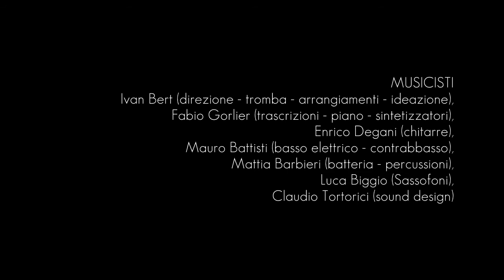RING OF LOVE - a glamour rock dance show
“Love is careless in its choosing….Love descends on those defenceless” (l’amore non ha riguardi nelle sue scelte ..  l’amore piomba su quelli che sono indifesi)

Queste alcune  parole estrapolate dalla canzone “Soul Love” di David Bowie aprono  Ring of love.
Senza esclusione di colpi l’amore sconvolge le carte e le regole sfidando le anime ad un confronto a volte feroce a volte lirico e a volte indicibile. Una danza di corpo e viscere per rappresentare un delirio misterioso che riempie e sconvolge la vita . Un ring per 8 round di incontri e scontri. Uno spettacolo multimediale  musica e canto dal vivo che attraverso le epoche del rock dal glamour di David Bowie  e Bryan Ferry  al punk di Talking Heads  e The Stooges sino all’elettronico di Depeche Mode e Radiohead,  rievoca fra le più belle  canzoni dedicate all’amore in tutte le sue forme. L’amore è protagonista, di questa ultima creazione di Raphael Bianco che ne è interprete e coreografo assieme agli straordinari danzatori della Compagnia EgriBiancoDanza e l’Ivan Bert Dark Magus Orchestra. Uno spettacolo di fine anno  dinamico e elettrizzante preceduto come di consueto da un aperitivo per festeggiare assieme alla Fondazione Egri il passaggio all’anno nuovo.

“Love is careless in its choosing…. love descends on those defenceless” (Love has no regard in its choices..  Love Swits on those who are helpless)
These some words extrapolated from the song “Soul Love” by David Bowie open Ring of love.
No holds barred love disrupts the cards and rules by challenging souls to a sometimes fierce sometimes lyrical and sometimes unspeakable confrontation. A dance of body and bowels to represent a mysterious delirium that fills and disrupts life. A ring for 8 rounds of fights and fights. A multimedia show music and live singing that through the epochs of rock from the glamour of David Bowie and Bryan Ferry to the punk of Talking Heads and the Stooges up to the electronic of Depeche Mode and Radiohead, evokes among the most beautiful songs dedicated to love in Tut You its forms. Love is the protagonist of this latest creation of Raphael Bianco who is the interpreter and choreographer together with the extraordinary dancers of the EgriBiancoDanza Company and the Ivan Bert Dark Magus Orchestra. A show for the end of the year dynamic and electrifying preceded as usual by an aperitif to celebrate together with the Egri Foundation the transition to the new year.